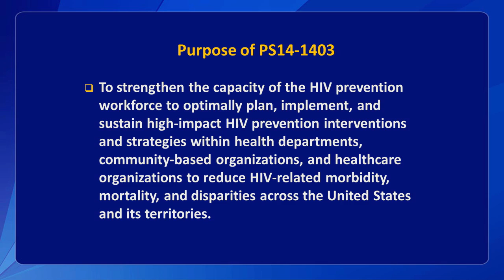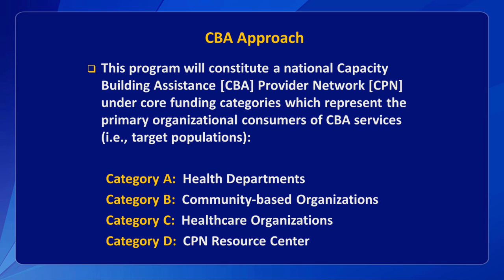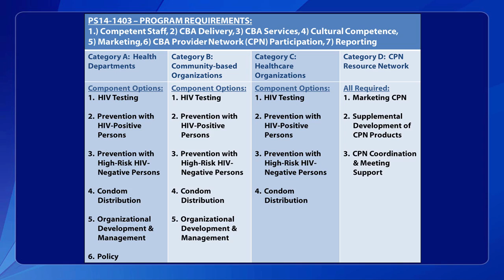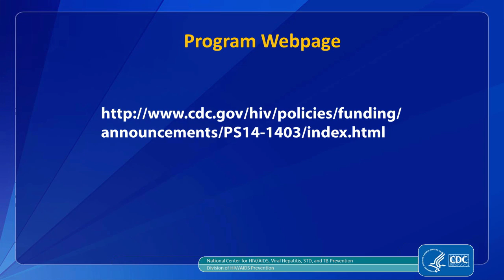CDC's HIV Funding Opportunity Announcement 14-1403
Rashad Burgess, Chief of the Capacity Building Branch in the Division of HIV/AIDS Prevention discusses key aspects of CDC's new Funding Opportunity Announcement PS14-1403 -- Capacity Building Assistance for High-Impact HIV Prevention.